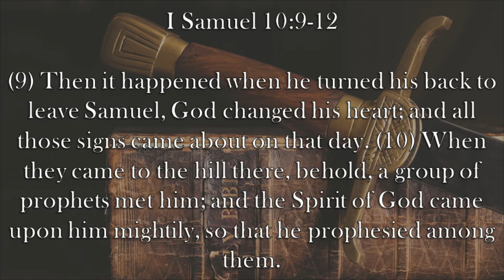Chaplain's Report- Will You Be Saul or David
King Saul started his reign with a passion for God, and as a result, God changed his heart in I Samuel 10:9-12.  Sadly, this was not the end of Saul's story.